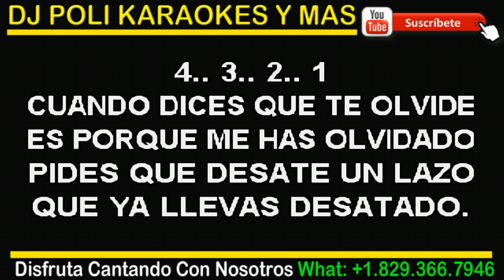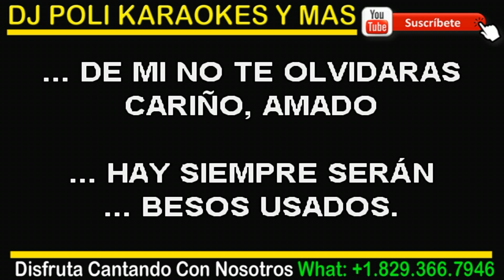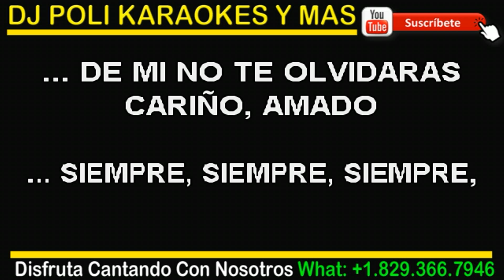Jehu El Rey - Besos Usados KARAOKE SALSA